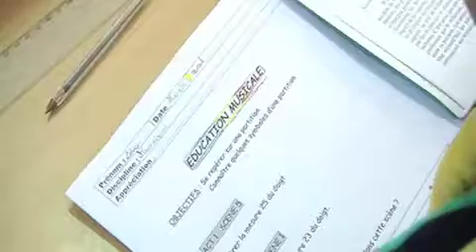Peps - La musique pour apprendre et grandir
La musique nous permet de nous détendre, de danser, de s'amuser, mais il s'agit surtout d'un moyen de communication : à l'école notamment, on l'utilise pour apprendre d'autres matières à travers elle, comme par exemple l'arpège, le français ou l'anglais pour les paroles des chansons, on apprend aussi à être en groupe, à partager... Et à l'Institut Médico-Educatif de la Nouvelle-Calédonie, qui est une école un petit peu particulière pour des enfants atteints de Troubles Envahissants du Développement (TED), la musique est même thérapeutique : elle aide les enfants à se surpasser et à communiquer avec les autres... Peps est parti à leur rencontre.